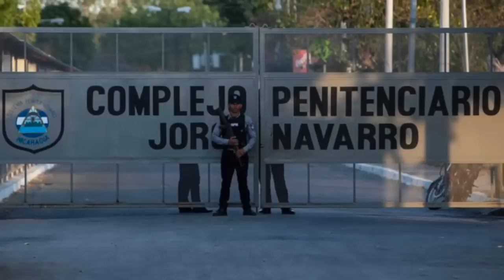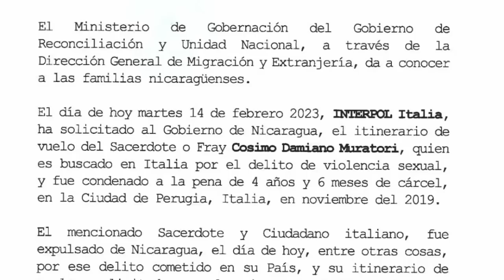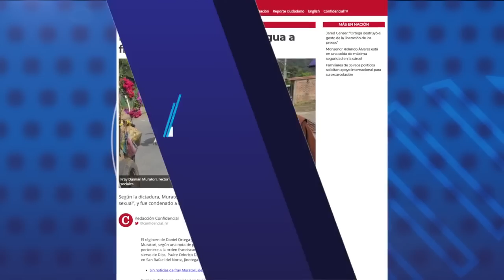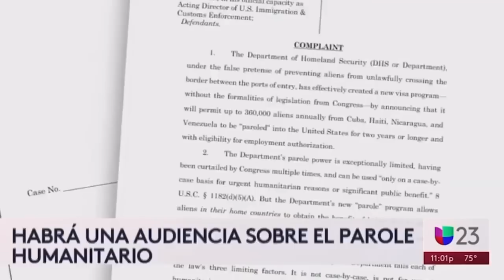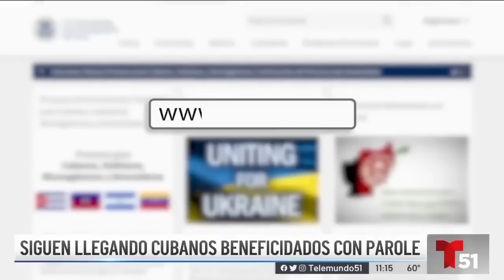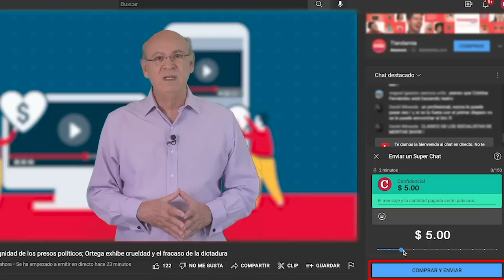Monseñor Rolando Álvarez está en una celda de máxima seguridad en la cárcel La Modelo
Fuentes vinculadas a la Iglesia católica revelaron a CONFIDENCIAL, que desde el jueves de la semana pasada Monseñor Rolando Álvarez, obispo de Matagalpa, está encerrado en “El infiernillo”, una celda de máxima seguridad en la cárcel La Modelo.
La fuente indicó que Monseñor Álvarez se encuentra “muy sereno, lleno de Dios, consciente y firme de la decisión que adoptó”, al rehusarse a aceptar la orden de destierro a Estados Unidos impuesta por el régimen de Daniel Ortega a 222 presos políticos.
La jueza orteguista Nadia Tardencilla condenó a monseñor Álvarez, el viernes 10 de febrero, a 26 años y 4 meses de prisión en un proceso considerado por expertos como una “acción delictiva”.
El obispo también fue despojado de su nacionalidad, le impusieron una multa de 58000 córdobas y lo inhabilitaron de manera perpetua para cargos públicos y de elección popular, según la resolución del poder judicial.

- Régimen expulsa de Nicaragua a fray Damián Muratori.
- Despojo nacional y destierro son "crímenes de lesa humanidad" del orteguismo.
- Fiscales piden a una corte congelar el Parole humanitario.